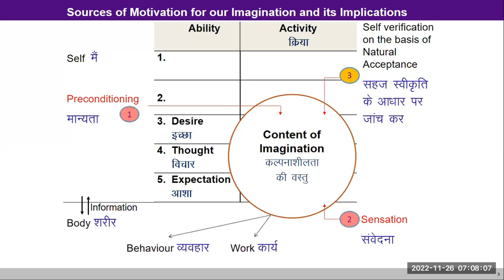FAQ Celebration of Wedding Anniversary 2022 26 11 Hindi KS